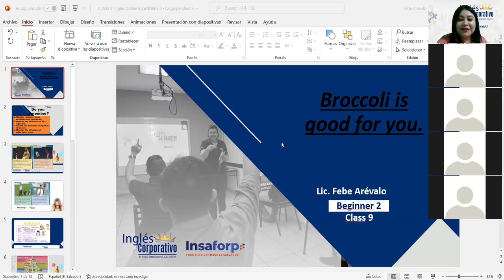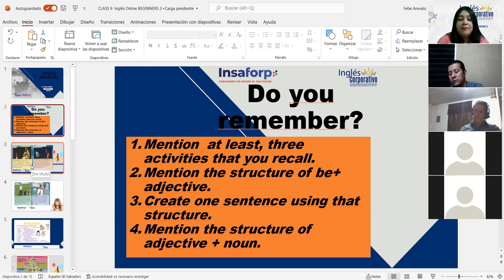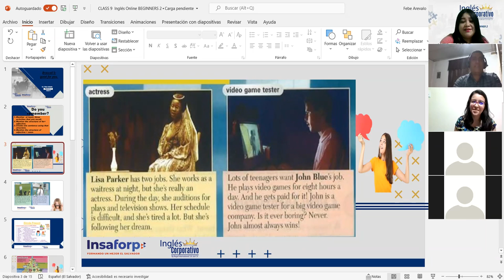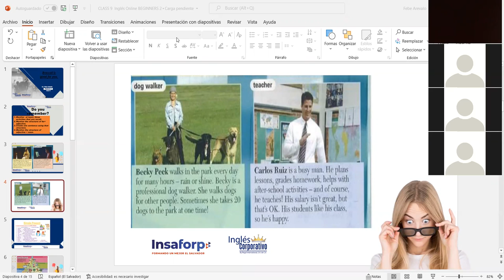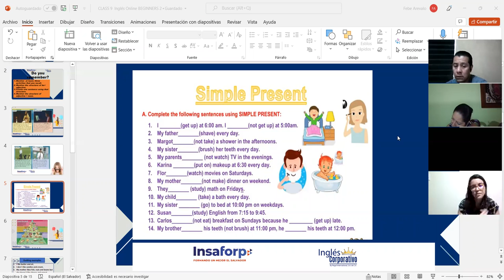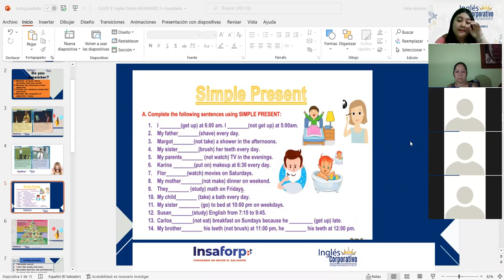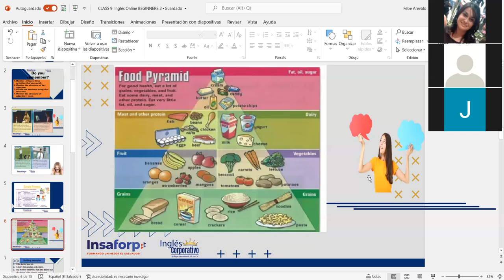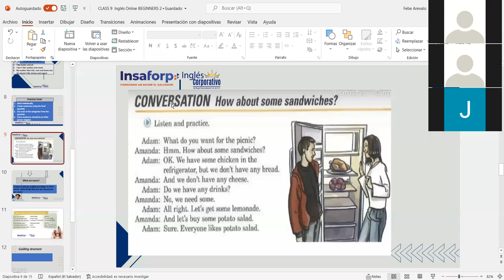Ingles Corporativo-Word Power Foods. Class#9, day#9.